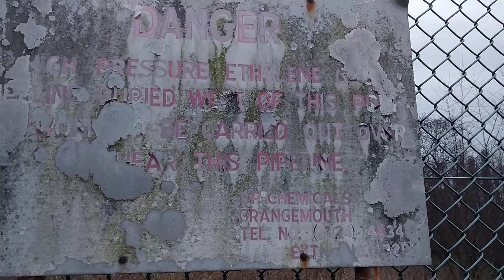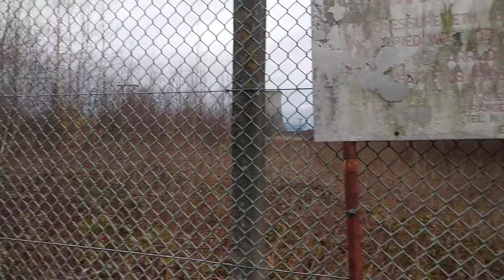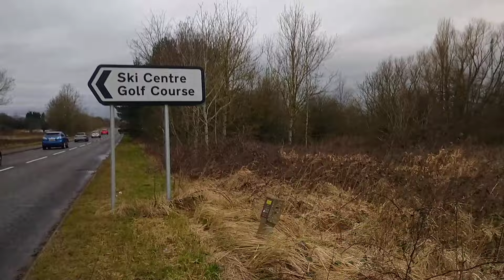17 February 2024